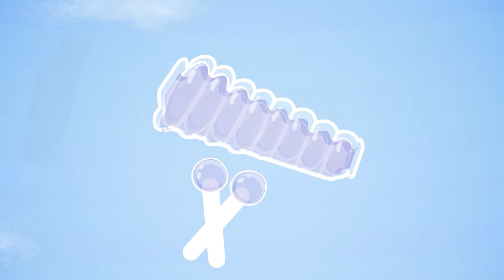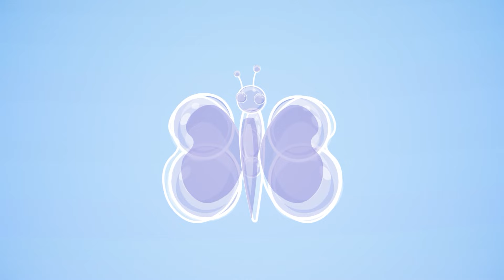LES GADGETS ET LES COULEURS | Apprendre les couleurs | Dessin Animé pour Les Enfants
À propos de BabyFirstTV:
BabyFirst est une chaine TV conçue juste pour les enfants et leurs parents ! Nous savons qu’il n’y a rien de plus spécial pour vous en tant que parent que votre connexion avec votre enfant.  Nous sommes heureux de vous proposer une série de programme inspirants, captivants conçus pour enrichir votre relation avec votre enfant en vous donnant de nouvelles opportunités d’apprendre et de jouer ensemble.